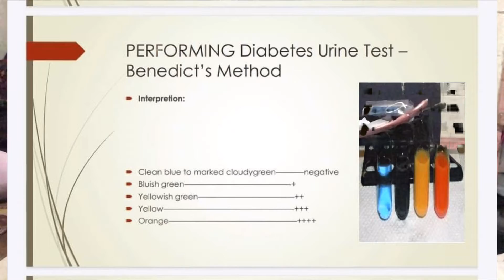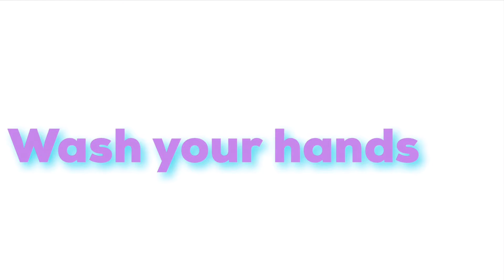Return demo Acetic and Benedict Test